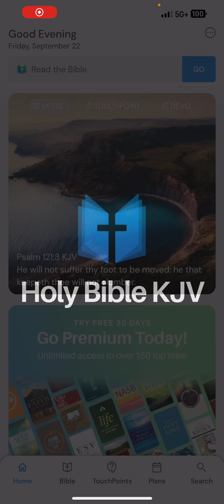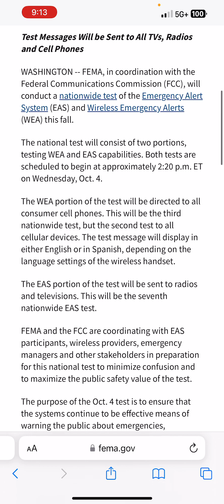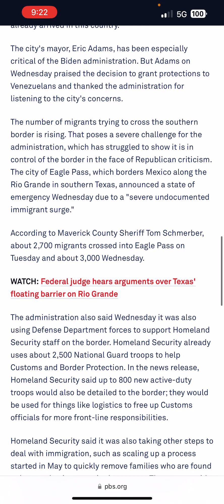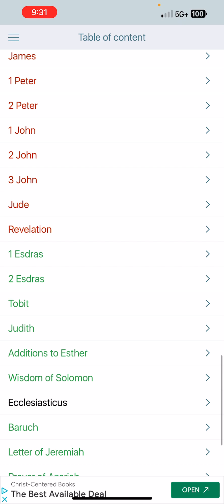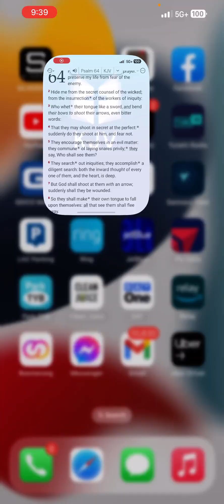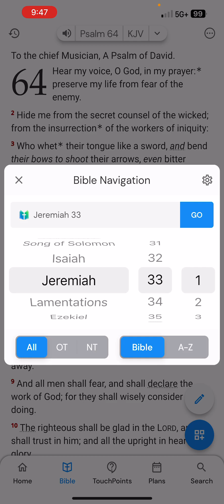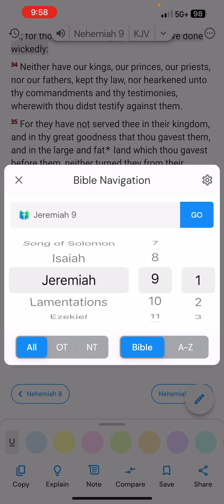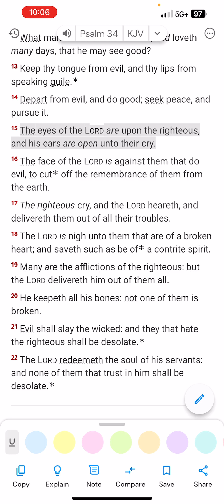Put your prayers in the air! Un meeting Govt shutdown & more!